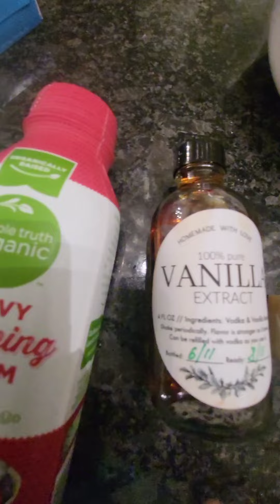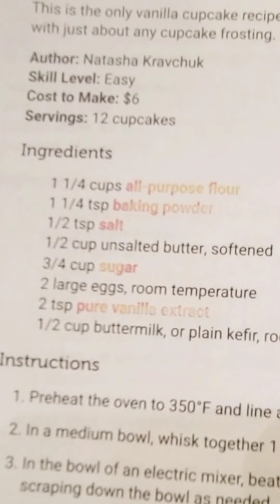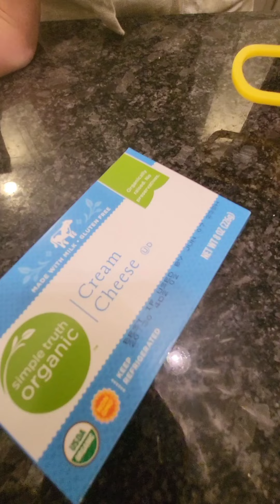CUPCAKES 🧁 🧁 🧁 СКАЗОЧНО ВОЛШЕБНО ...УЮТНО..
Волшебство домашнего уюта
Фантастически вкусные кейки от дочери и внучки